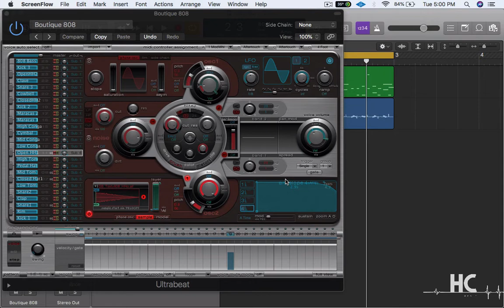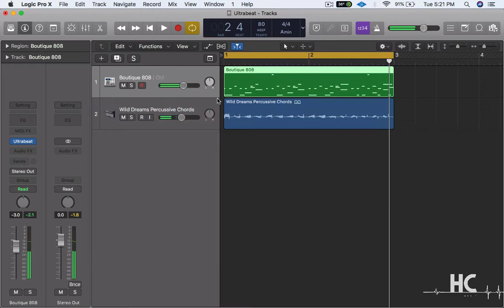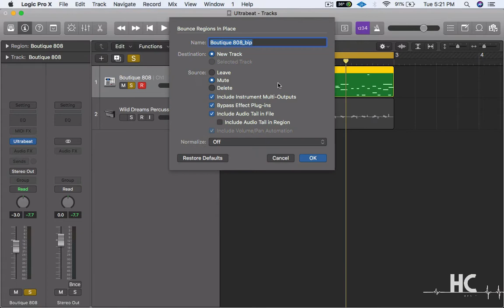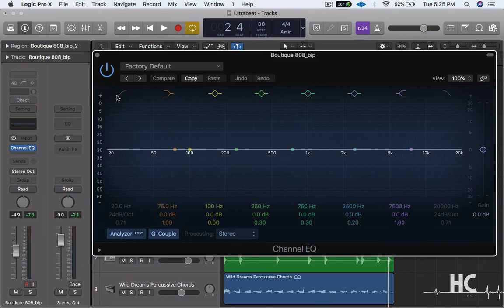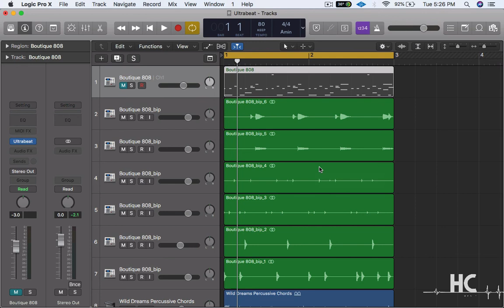How to Export & Bounce Drum Tracks | Ultrabeat | Logicprox | Music Production Tutorial | Hindi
Welcome to @hcmusicofficial
Learn how to export & bounce each track of drum (Stems) produced by using Ultrabeat on Logicprox

If you have any doubts related to Music Production or Mixing you can comment below about that topic we will surely try to solve your problem by making tutorials or tips and tricks video, also do not forget to subscribe our channel to stay connected.